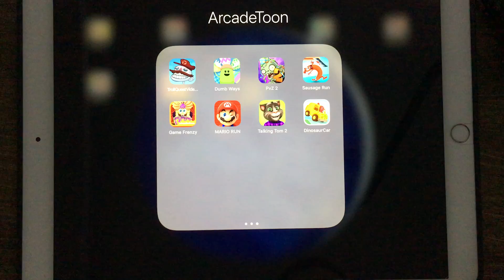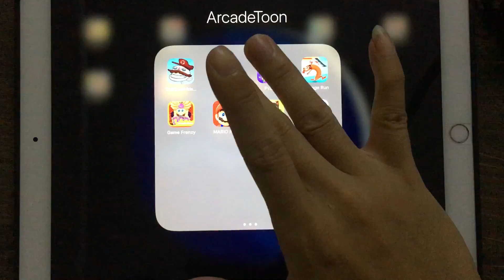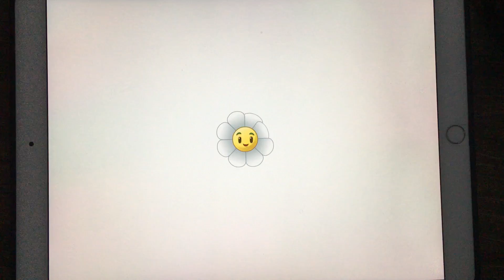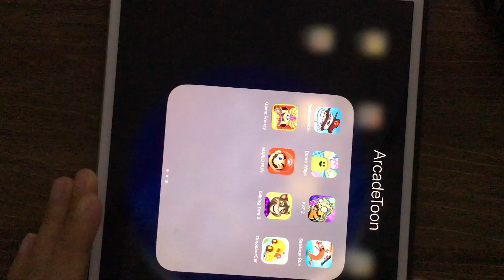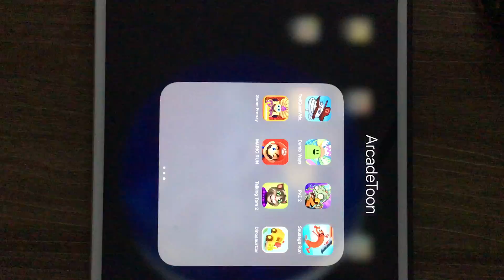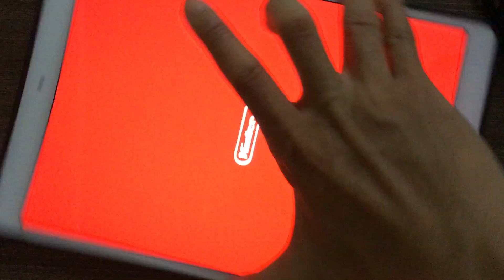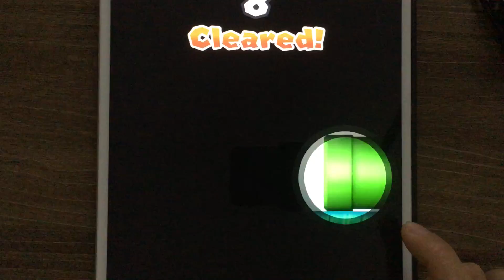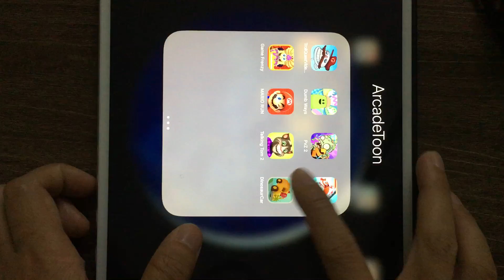Troll Quest Video,Dumb Way,PVZ 2,Sausage Run,Game Frenzy,Mario Run,Talking Tom 2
Troll Quest Video,Dumb Way,PVZ 2,Sausage Run,Game Frenzy,Mario Run,Talking Tom 2,Dinosaur Car